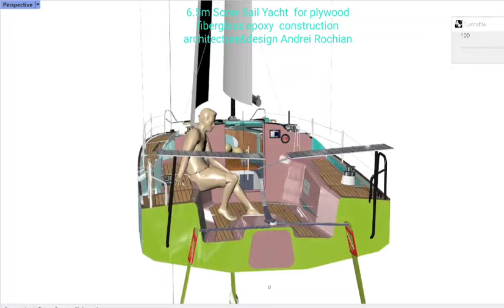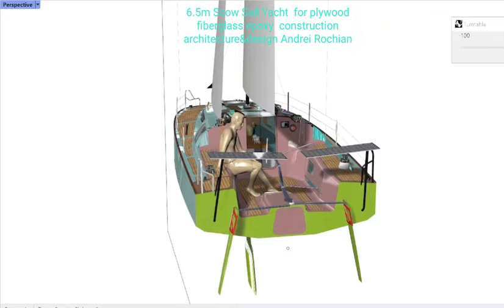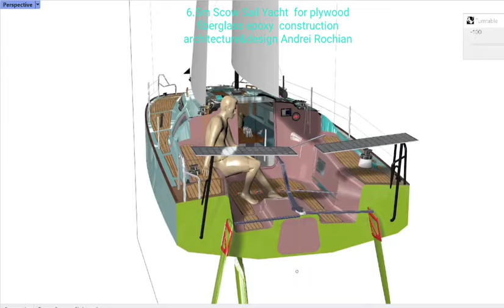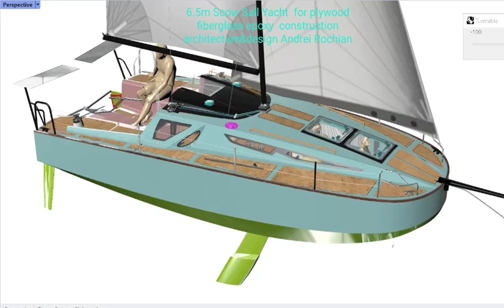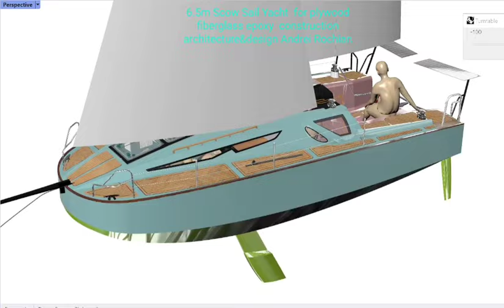6.5m SCOW Sail Yacht MultiChine Hull Plywood Epoxy Architecture&Design Andrei Rochian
6.5m  SCOW Sail Boat  Multi Chine  Hull  for Low Cost  Marine  Plywood  Epoxy  construction   Architecture & Design Andrei Rochian
I designed  this   version  of the  6.5m  scow  sail boat  with a   multi  chine  hull    to  be  buildable  in  plywood  epoxy &  fiberglass
The  hull  shell  (sides ; bottom and transom  )  is   built  from  8    flat panel  components  that  are  cut  with  the  CNC  from  marine  plywood
The plywood  parts are  assembled  on  a wooden  jig  and  covered  in  biaxial  fiberglass  cloth impregnated  with  epoxy  resin
The  deck  and  cabin  is   in  a  similar  way   built from  flat    stitch  and  glue  assembling  of  marine plywood panel   parts  cut  with the  CNC

Specifications:
Length Overall (LOA): 6.5 m
Length Waterline (LWL): 5.8 m
Beam: 3.0 m
Displacement: 1400 kg (including 400 kg of ballast in a swing keel)
Draft (With Keel Lowered): 1.842 m
Sail Area: 32 m² (Main + Jib)
Displacement-Length Ratio (D/L): 0.71 (light)
Sail Area to Displacement Ratio (SA/D): 349 (very high sail power)
Ballast to Displacement Ratio (B/D): 28.6% (moderate)
Capsize Screening Formula (CSF): 2.72 (more capsize-prone, wide hull)
Prismatic Coefficient (Cp): 0.6-0.65 (optimized for planing performance)

Advantages of the 6.5m Scow Sail Yacht (3m Beam) vs. Traditional Sailboat (2.4m Beam)
1. A. Early Planing and Downwind Performance
- **Scow Design**: The flat-bottom hull allows for **early planing**, significantly increasing downwind speed by reducing drag.
Traditional Design**: Limited to **displacement mode**, meaning slower speeds
Advantage**: The scow’s planing ability enables it to **reach higher speeds** downwind.
B. Sail Power and Beam
- **Scow Design**: The wider beam allows more sail area with less heel, improving performance in light-to-moderate winds.
- **Traditional Design**: The narrower boat heels more, requiring earlier reefing and losing speed.
Advantage**: The scow's wider beam allows it to **carry more sail** and maintain speed.
2. Stability and Usability**
A. Form Stability**
Wide beam provides strong **initial stability**, reducing heel without heavy ballast.
Traditional Design**: Relies on deeper ballast for stability but tends to heel more in light winds.
**Advantage**: The scow offers **greater form stability**, making it easier to handle.
B. Space and Comfort**
Scow Design**: Offers **more deck and interior space**, improving comfort and usability.
Advantage**: The scow provides **more usable space** for recreational sailing.
3. Shallow Draft and Versatility**
*A. Shallow Water Access**
- **Scow Design**: With a shallow draft and swing keel, it can explore shallow waters and beach easily.
- **Traditional Design**: Deep keel limits access to shallow waters.
**Advantage**: The scow can navigate **shallow coastal waters** more easily.
B. Swing Keel Flexibility**
- **Scow Design**: The swing keel allows for adjustable draft, ideal for shallow and deep waters.
- **Traditional Design**: Fixed keel lacks this versatility.
**Advantage**: The scow’s **adjustable keel** enhances versatility.
4. Cost and Build Simplicity**
- **Scow Design**: **Simpler construction** with fewer curves and reduced material requirements make it cheaper to build.
- **Traditional Design**: Curved hulls require more labor and materials.
**Advantage**: The scow is **easier and cheaper to build**, ideal for DIY construction.